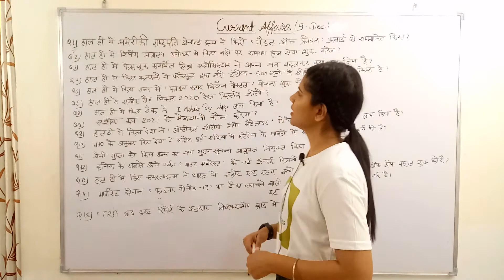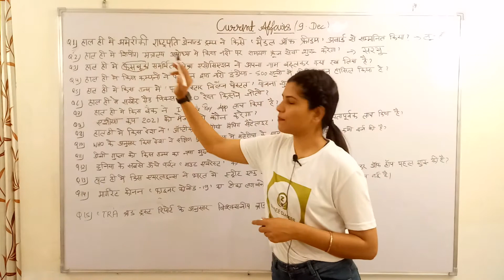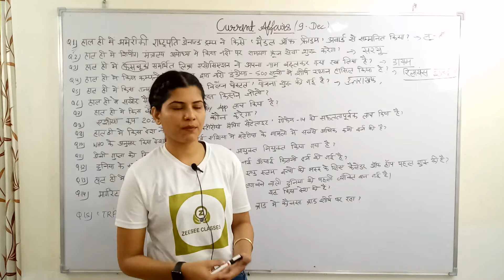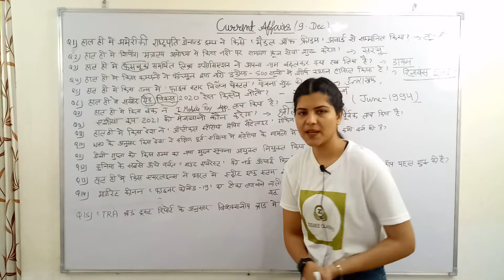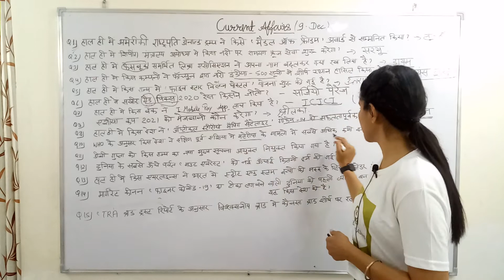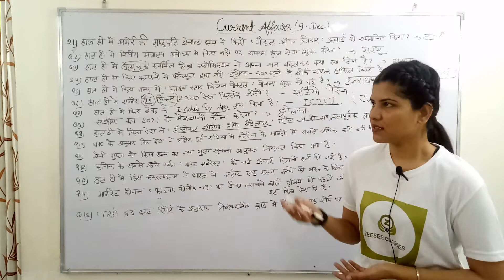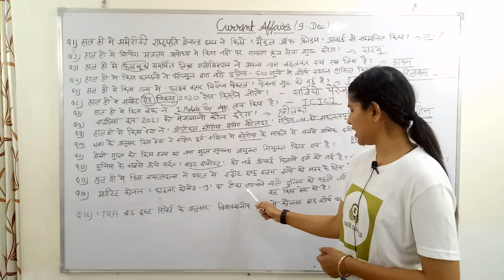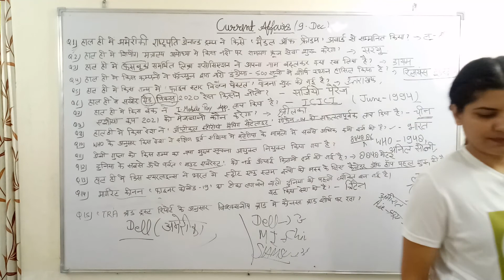current affairs 2020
current affair / rpsc food safety officer interview